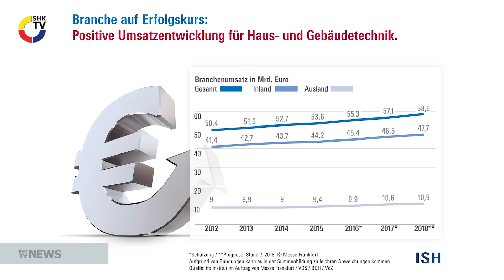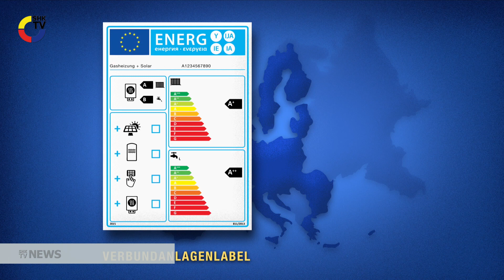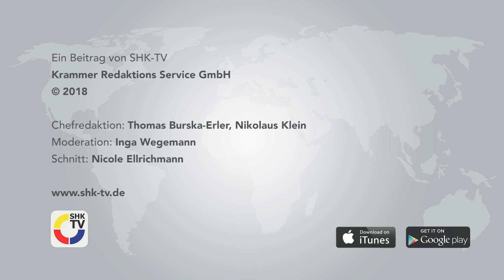SHK-TV Nachrichten: ifo Institut präsentiert Branchendatenreport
...und mit:
– Akzeptanzschwäche beim Energieeffizienzlabel
– Kicken mit Judo
– Ausbildung bei Systemair ausgezeichnet